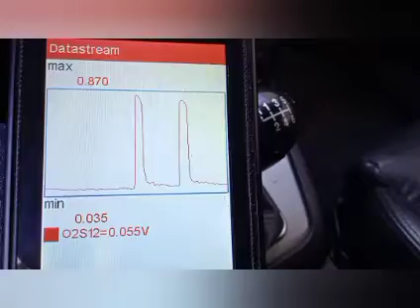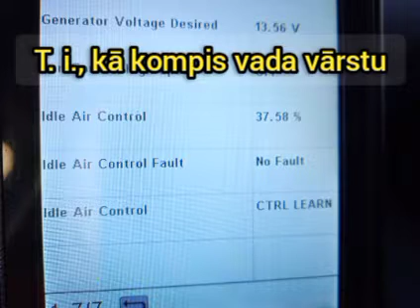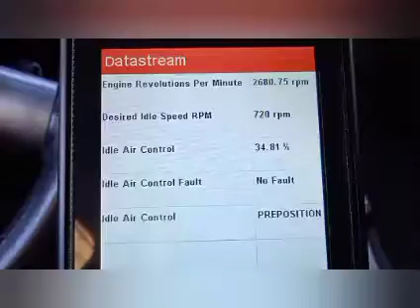2004 Ford Mondeo. Mēģinājums "atdzīvināt" bojātu motora apgriezienu regulatoru(tukšgaitas vārstu)